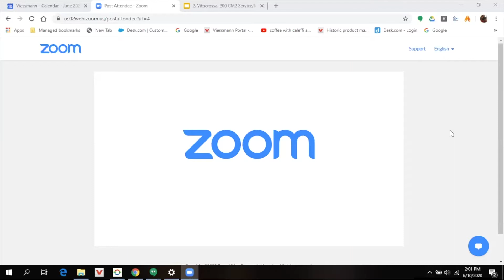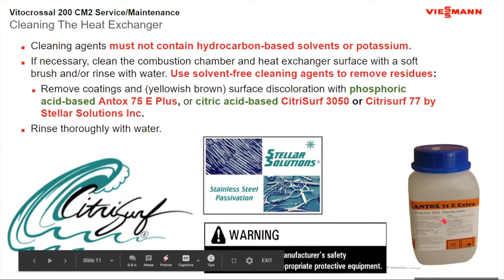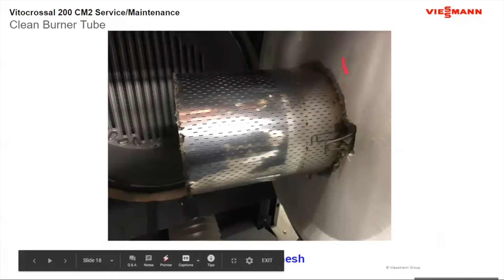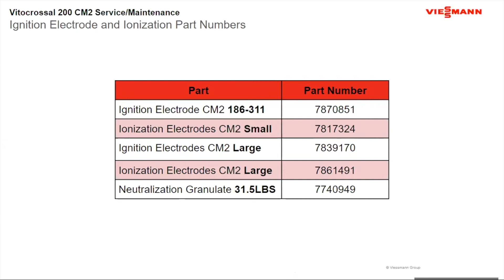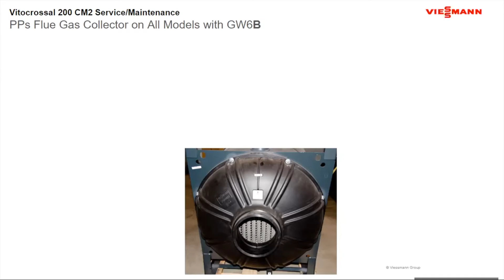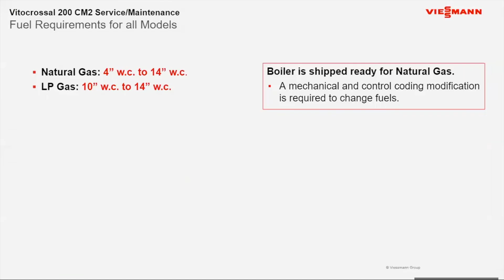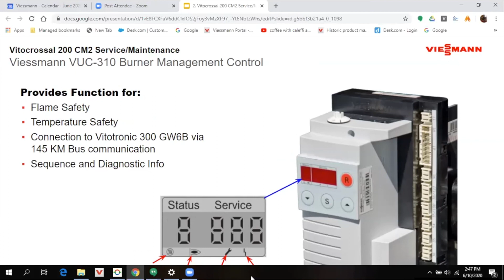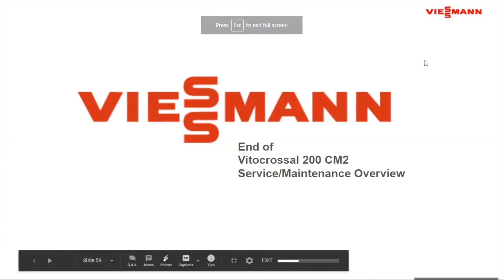Vitocrossal 200 CM2 Service/Maintenance Webinar - June 20202